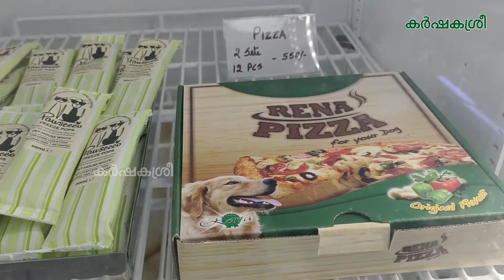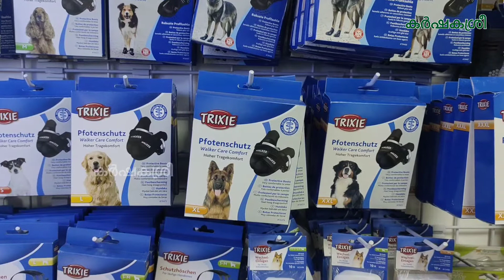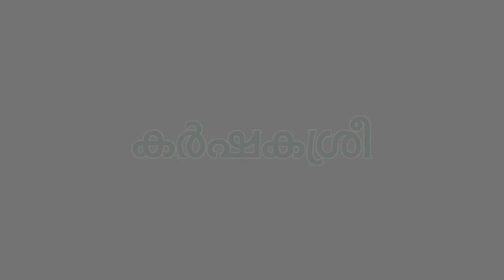നായ്ക്കൾക്ക് ബിയറും വൈനും കിട്ടുന്ന സൂപ്പർ മാർക്കറ്റ് | Pet industry trends | Karshakasree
ഡാർക്ക് ചോക്കലേറ്റ് നായ്ക്കൾക്കു വിഷമാണ്.  ഉള്ളി, മസാലകൾ തുടങ്ങിയവയും ഹാനികരംതന്നെ. നാം കഴി ക്കുന്ന കേക്കും ഐസ്ക്രീമും നൽകിയാലോ... പൊണ്ണത്തടി, പ്രമേഹംപോലുള്ള ജീവിതശൈലീരോഗങ്ങള്‍ അരു മകളെ ബാധിക്കും. പക്ഷേ, ഇെതാന്നുമോര്‍ത്ത്  അരുമകള്‍ക്ക് ആഘോഷങ്ങള്‍ നിഷേധിക്കേണ്ടതില്ല. അവരുടെ വിശേഷങ്ങള്‍ െകാണ്ടാടാന്‍ പ്രത്യേക  ബർത്ത് ഡേ കേക്ക് മുതല്‍ ബിയറും െവെനുംവരെ വിപണിയില്‍ റെഡി. അറിയാം അരുമലോകത്തെ പുത്തൻ ട്രെൻഡുകൾ.